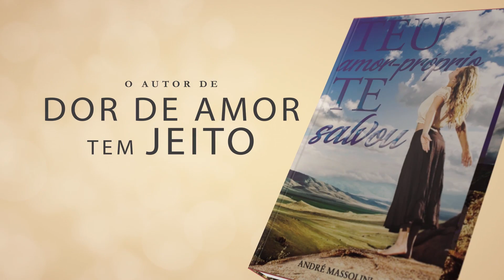Será que a pessoa vai pagar pelo que me fez? 🤷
📮 ENDEREÇO:
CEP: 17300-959